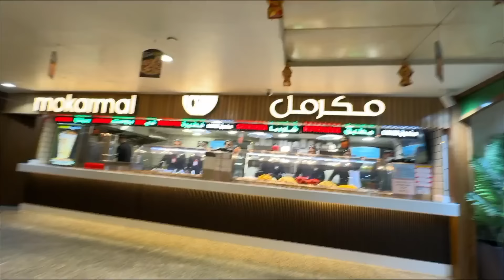Alhamdulillah Pakistan Wapis Agay Sab 😍 Airport Kon Kon Aya Lanay 😇